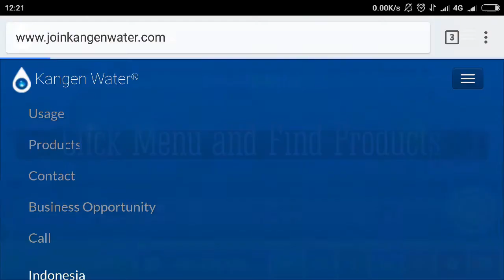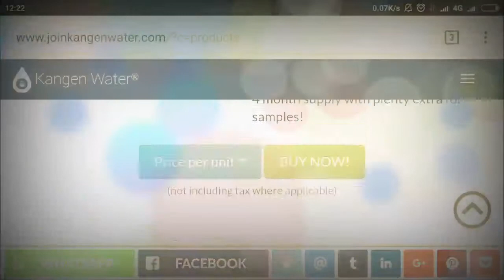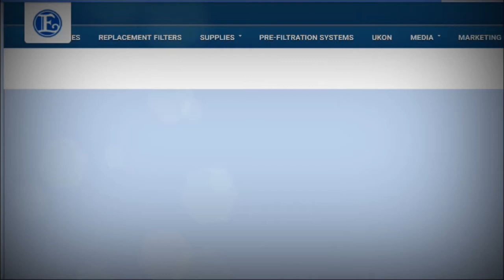How to Buy Enagic Original Japan KanGen Water Machine Online - Alkaline Ionized Hydrogen Rich Water